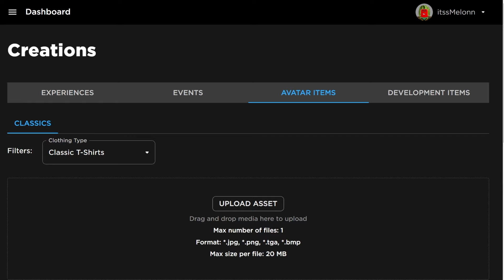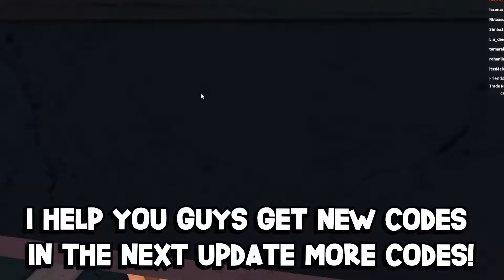*NEW* WORKING ALL CODES FOR Murder Mystery 2 IN 2024 SEPTEMBER! ROBLOX Murder Mystery 2 CODES